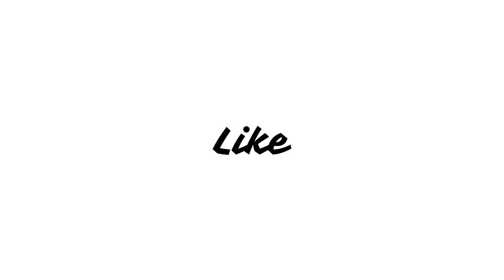Khakee The Bihar Chapter @Netflix Web Series Review | Karan Tacker, Avinash Tiwary, Nikita Dutta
As a righteous cop pursues a merciless criminal in Bihar, he finds himself navigating a deadly chase and a moral battle mired in corruption.

Amit Lodha Interview,
Real Amit Lodha IPS Officer,
Real Story of Khakee Web Series,
Netflix Khakee Web Series,
Story of Chandan Manto,